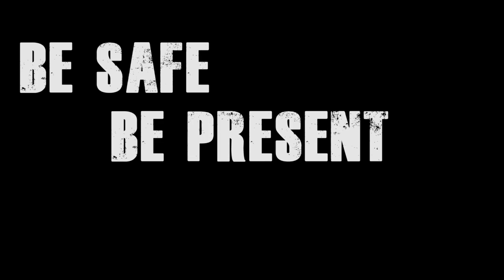Heads Up!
You've heard about distracted driving? What about distracted walking? Paying attention is a two-way street. If you see students with their noses in their phones, tell 'em Heads Up! Let's all be safer! Thanks to our Irondequoit High School students who helped make this PSA with Jeff DiVeronica and Jake Honan.